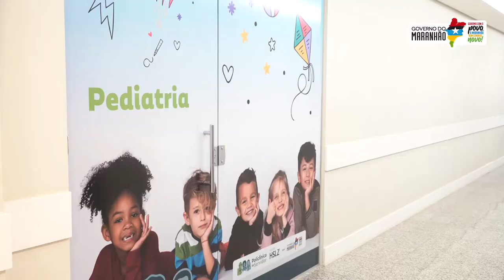Nova Policlínica do Servidor, em Imperatriz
A nova unidade levará atendimento médico e tudo mais para servidores da região.

Serão 12 especialidades. Entre elas ginecologia, oftalmologia, endocrinologia. Conta também com exames laboratoriais.